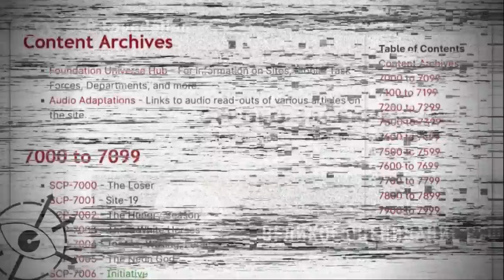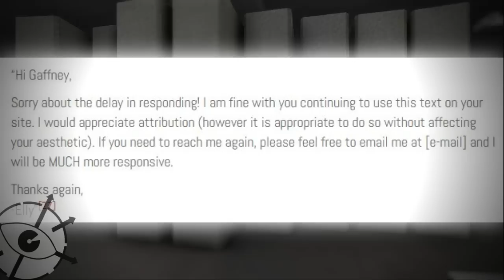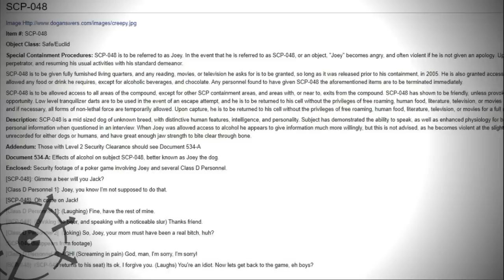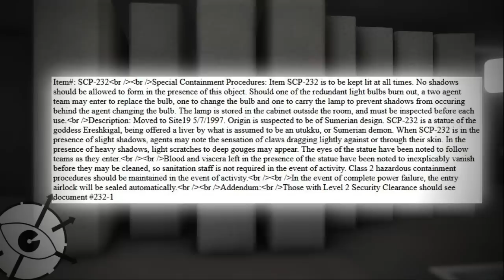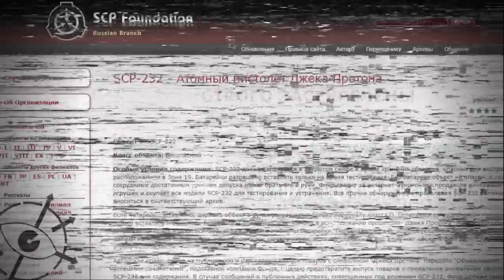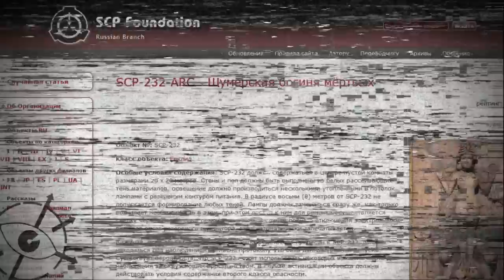Пропавшие SCP (SCP-048, SCP-232, SCP-1926)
Иногда объекты SCP пропадают с сайта, в этом видео узнаем что случилось с SCP-1926, что не так с SCP-048 и где настоящий SCP-232.